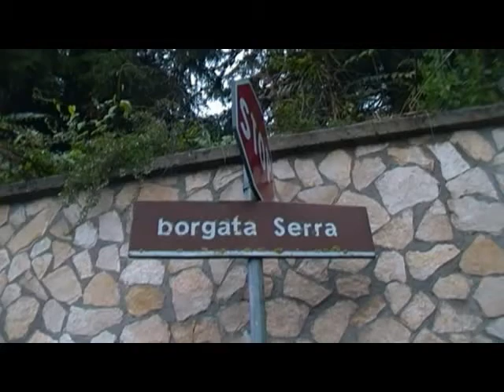CERIMONIA DI INAUGURAZIONE E DI RIAPERTURA AL CULTO DELLA CHIESETTA DI SAN MICHELE ARCANGELO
Rogliano, domenica 6 ottobre 2013. Alla Borgata Serra si festeggia la riapertura dell'antica Chiesetta di S. Michele Arcangelo (sec. XVII) dopo i lavori di restauro...